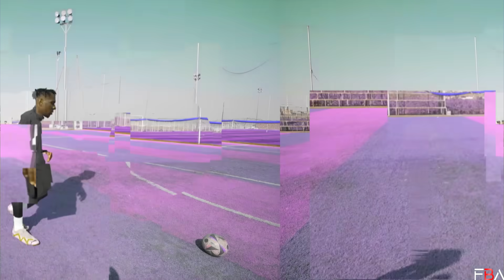تحدي ضد المتابعين من سوريا! | مين اللي فاز!؟😍🔥